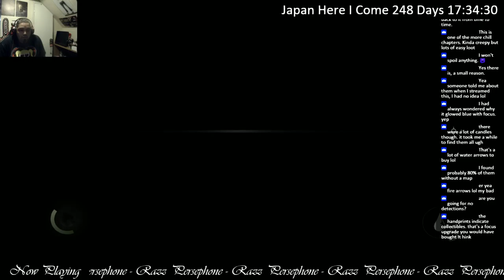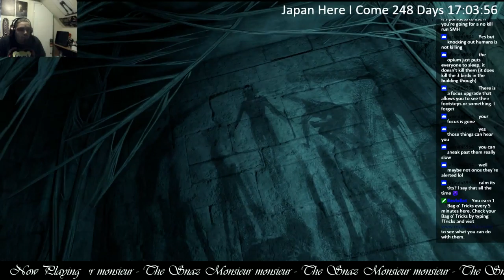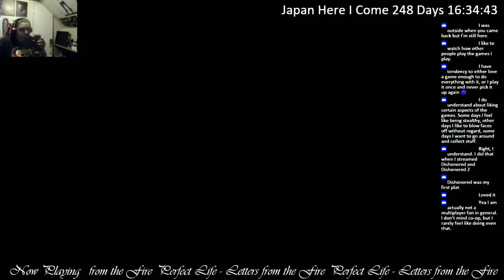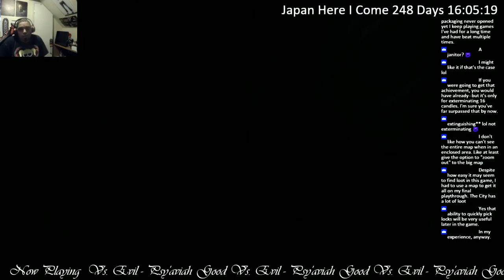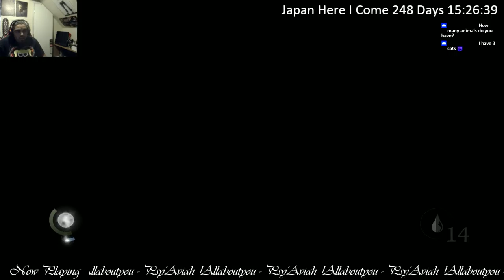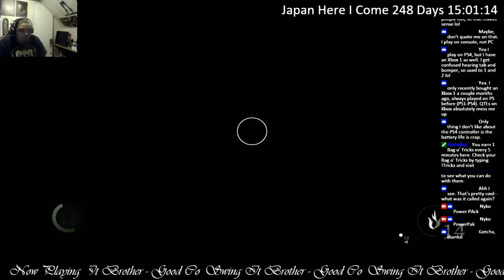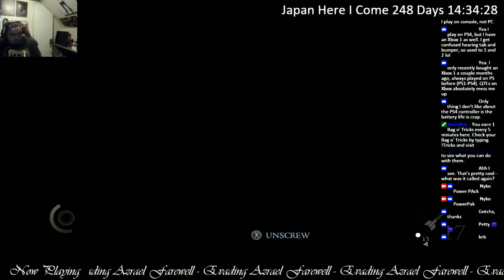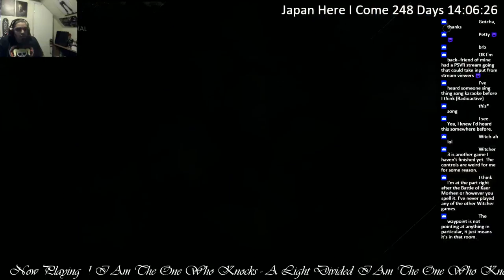01-19-2017 Stream ~ Thief